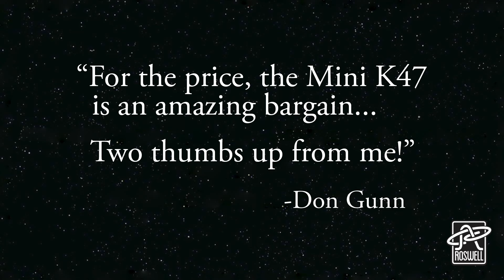Drum Overhead Microphone Demo - Roswell Mini K47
*Please listen with good headphones!*
Hear the Roswell Pro Audio "Mini K47" microphone on drum overheads, using ORTF and "Glyn Johns" techniques.

For a short section of each test, we've mixed in two more Mini K47s set up as room mics.

Update, 2016-07: 11 months after this was filmed, Don contacted us to say that his Mini K47s are being used *on every session*. That's high praise. Don has some nice mics at his disposal.

Preamp/converters: Audient ASP880, "medium" impedance setting.
Outboard effects: none
Compression: none
EQ: none

Drums performed and recorded by Don Gunn.